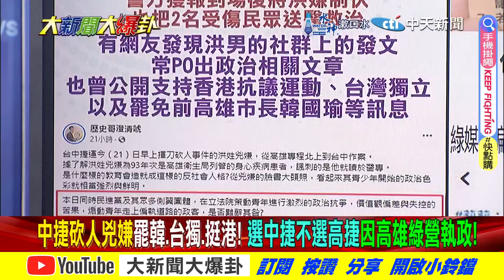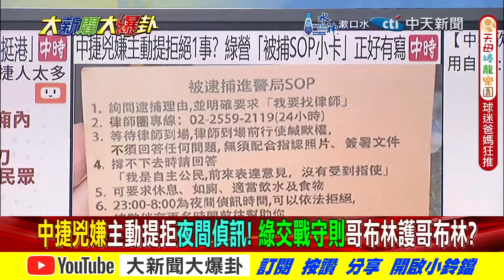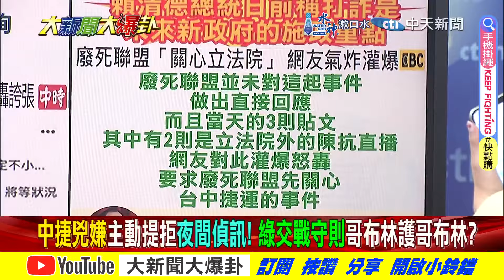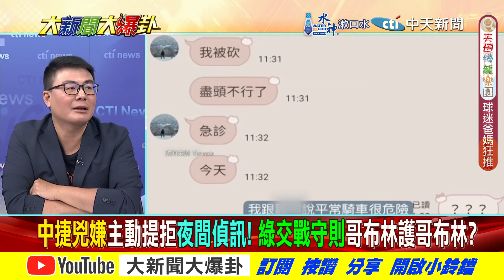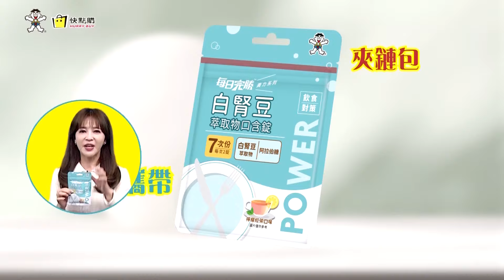扯!特地北上避開高市因綠執政?綠媒小編竟心疼中捷凶嫌好好休息!?【大新聞大爆卦】精華版6 20240522@大新聞大爆卦HotNewsTalk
《精彩回顧》
【大新聞大爆卦】韓國瑜攜手藍黨團表決斬綠妖!歷史哥零時差作戰綠側翼!陳為廷奶襲哥復活接棒林九萬!歷史哥.國蔥單挑戰側翼.苗博雅! 20240521 @HotNewsTalk
【大新聞大爆卦】韓國瑜強力讓改變發生了?賴凸槌結巴?台灣是國名兩國論危險了?張禹宣爆韓賴這點合了?老柯緊抓蔣萬安右手?阿苗翻車了?吳思瑤預告再暴力警察來了?20240520 @HotNewsTalk
【週末大爆卦】韓國瑜表態玩真的!藍狠戳綠謊言!巧芯還原幾波攻防嗆不打綠打誰籲521站出來挺韓!范逸臣酸綠撲她!黃敬平怒綠不爽快刪別卒仔!老柯又想向韓道歉了!20240519 @HotNewsTalk
【週末大爆卦】獨!剝雞獻策韓國瑜輕鬆玩死綠營!寒冰號召521上街死戰跟綠拚了!吳宗憲浴血奮戰綠嚇到了!黃捷不見老太陽花因靠近想哭騙肖ㄟ? 20240518 @HotNewsTalk
【大新聞大爆卦】獨!韓國瑜參戰放"大絕"綠閉嘴了!鍾佳濱飛撲襲臀美女藍委險變Sa人犯?郭國文搶周萬來提案提槍快跑想癱瘓議事智X?台文館挺抄襲犯翻船 藍盯上預算砍光光? 20240517@CtiTv

大新聞大爆卦 周一至周五14:00-16:00
週末大爆卦 周六、周日14:00-16:00